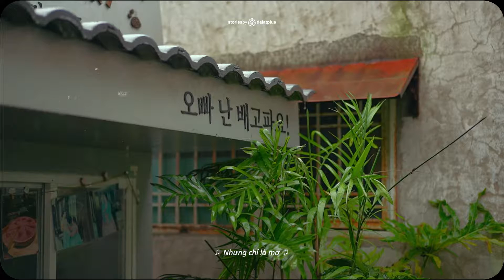Sẽ thế nào, nếu một